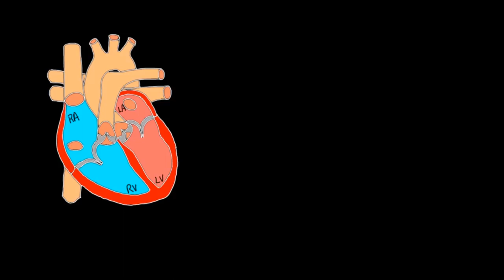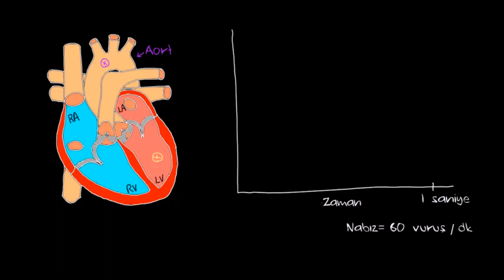Kalbin Sol Tarafındaki Basınç (1. Bölüm) (Fen Bilimleri) (Sağlık ve Tıp)